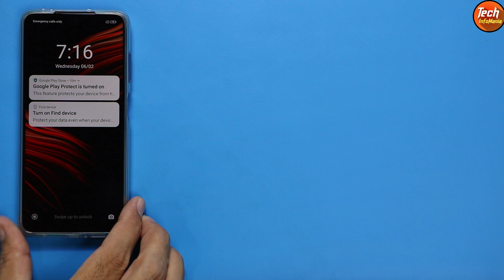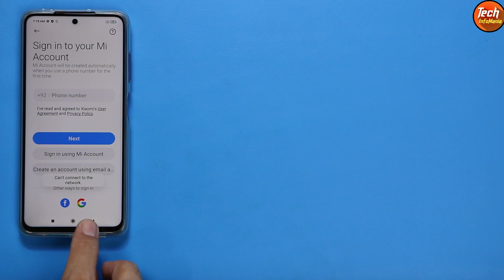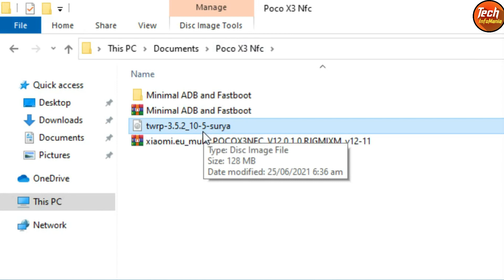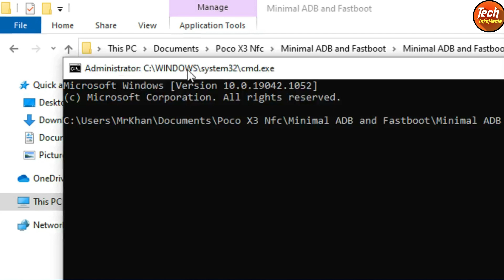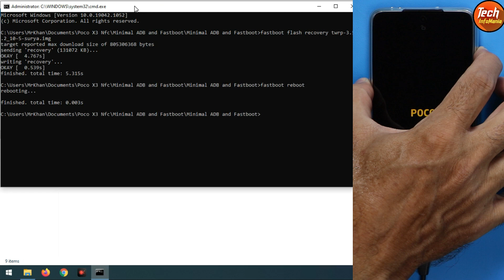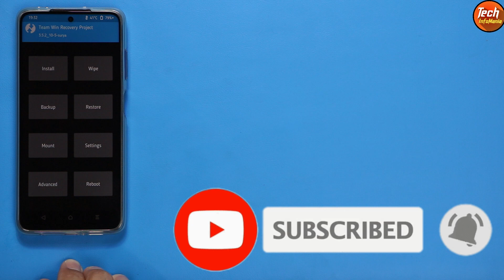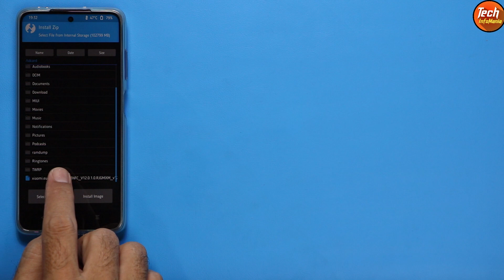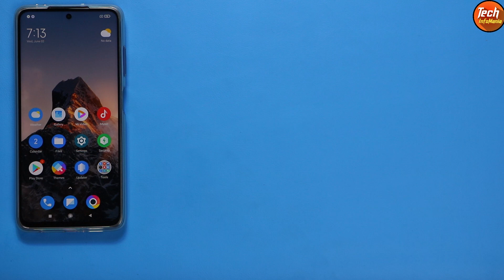Flash Latest Xiaomi.EU Rom Android 11 On Poco X3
Unlock bootloader 1st of Poco X3 then flash xiaomi . EU Android 11 version rom on it. Get mi dialer and mi sms with stock call recording on Poco X3.

Bootloader must be unlock before applying the procedure.

Must save all internal storage data.
battery must charge around 50 to 60 percent.
sync mi account and google account then remove it.
remove lock screen password.
data cable and computer requires.

Stay Blessed

Download
Minimal ADB Fastboot

Xioami . eu rom Android 11 Miui 12.0.1 for Poco X3